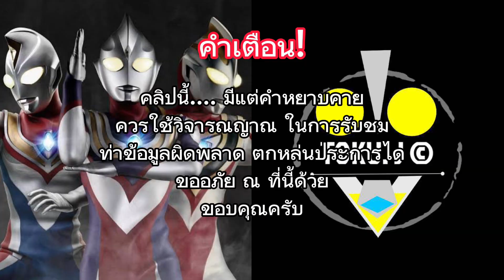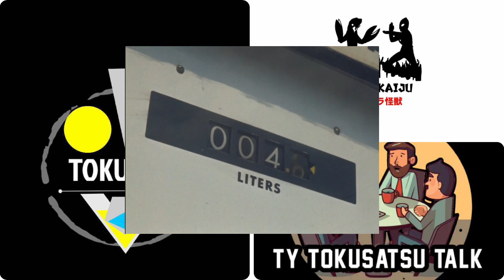Ultraบ่นTalk EP1 : "บ่นก่อนเริ่ม PodcastUltraKaiju EP2" ft.UltraKaijuTH & TY TOKUSATSU TALK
ยินดีต้อนรับ เข้าสู่ช่อง TOKU.J©
กับรายการ "Ultraบ่นTalk" ท่าใครชื่นชอบ

ในคลิปEP1 แขกรับเชิญมีดังนี้

ช่องทางการติดตามแพลตฟอร์มต่างๆของTOKU.J

☺️ ทั้งนี้ขอขอบคุณ ทุกคนที่เข้ามารับชมด้วยนะครับ ☺️